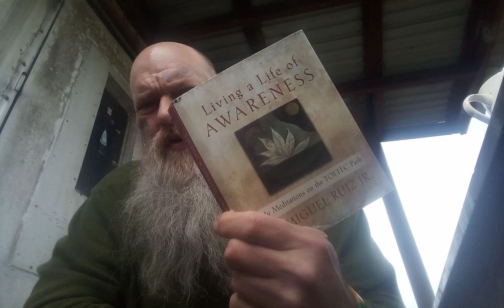Living a Life of Awareness ( Discerning the messages)